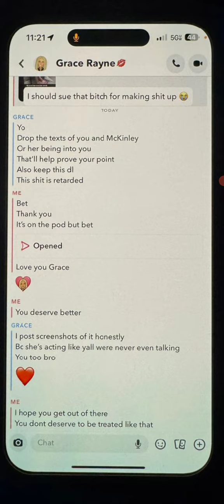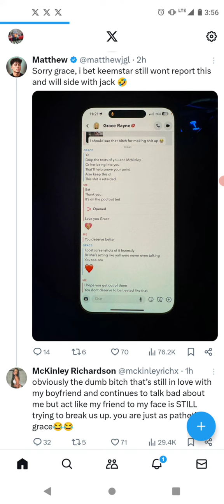I Think Mathewjgl And McKinley Richardson Are Both In The Wrong